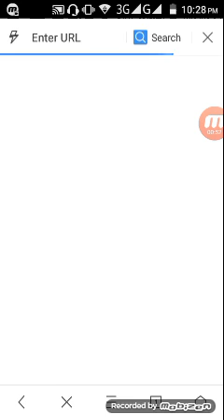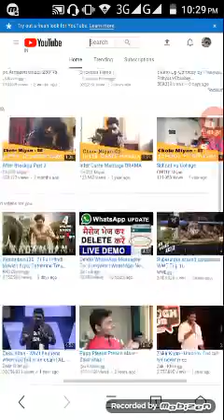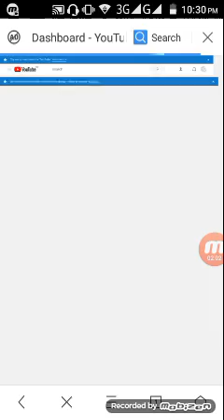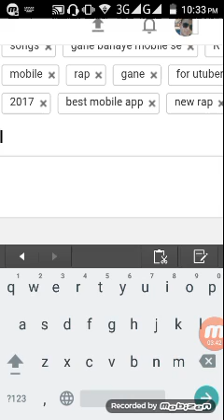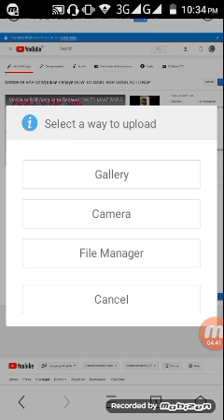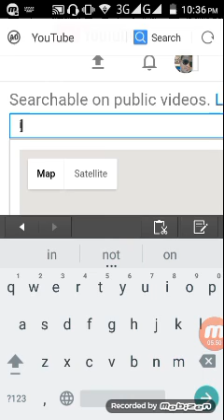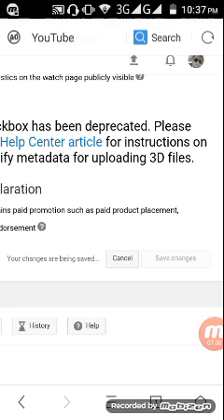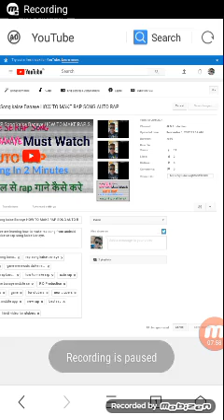How to make youtube channel | upload videos by phone in 2018 | Full procedure in hindi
Dear friends,today we are teaching you to how to operate channel from mobile.tips for new utubers so keep watching.